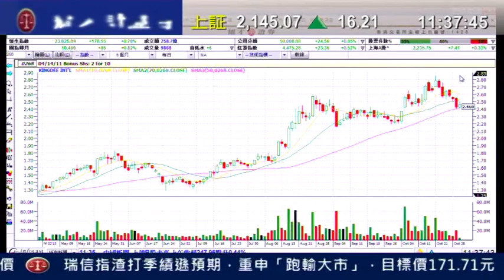耀才財經台 有問必答 謝美琪 黃偉豪「有問必答：1208、0347、0268」